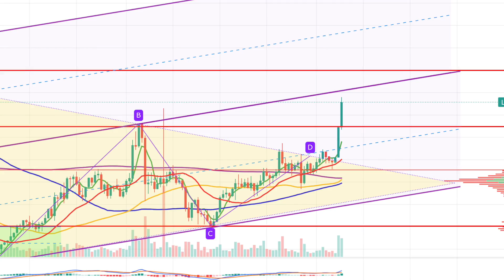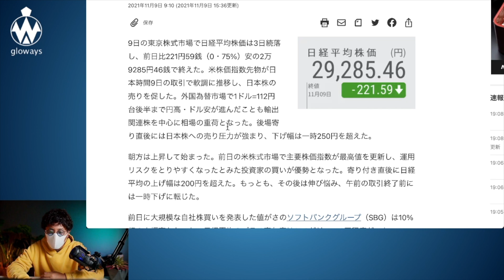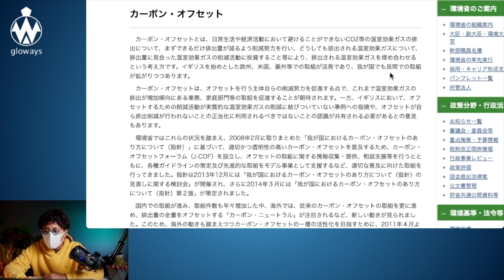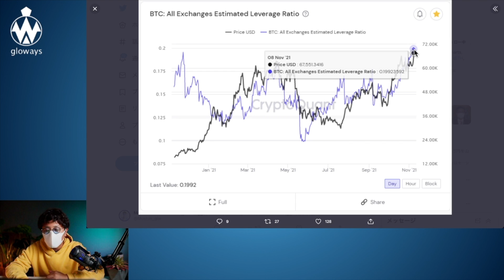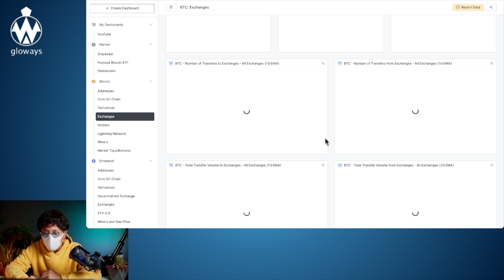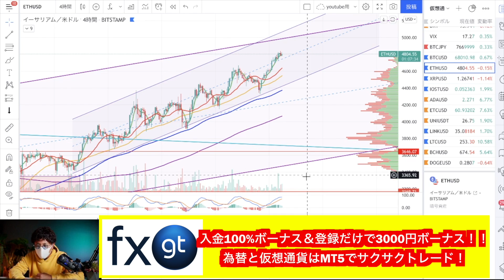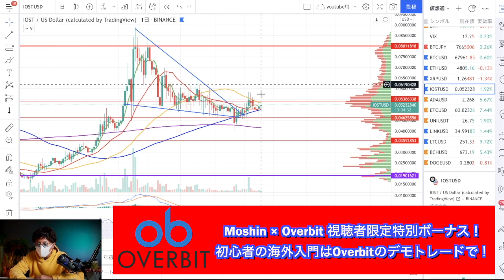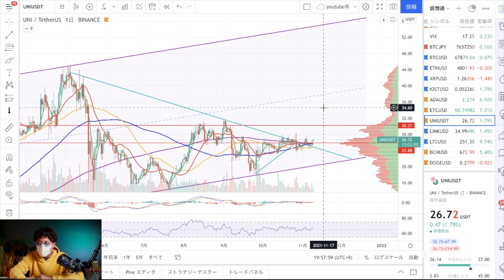【ビットコイン急騰】ある指標が強気示唆。XRPは事実売り？BTC ETH XRP IOST ADA ETC UNIの動向と戦略について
◾️今日の内容
0:00　　注目ニュース
9:36　　BTC
11:16      ETH
12:37      XRP
13:34      IOST
13:49      ADA
14:29      ETC
15:03      UNI

◾︎Moshinが使ってる海外取引所
・Bybit（ただいま超お得な入金キャンペーン実施中！！）
現物取引もコストが安いBybitがおすすめ！

レバレッジ100倍、追証無しはもちろん、デモトレードで練習しよう！以下リンクから登録で口座解説＄30ボーナス＋入金額に応じて最大＄50ボーナスプレゼントキャンペーン中！

500倍レバレッジ、追証なし、日本円入金OK、日本語サポート充実の今注目の海外取引所。登録で5000円、初回入金で100%ボーナス中！

10代はスポーツに打ち込み、国体、インターハイ等の全国大会に毎年出場する。しかし、大学進学に失敗したことを機に将来を失望。あらゆるギャンブル等で失敗を重ね、ダメ人間生活を送っていた。